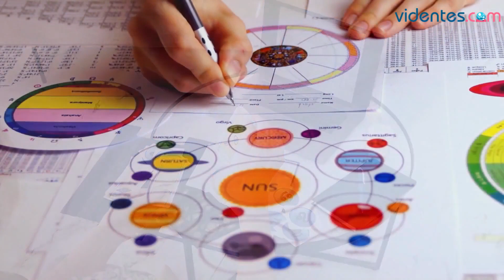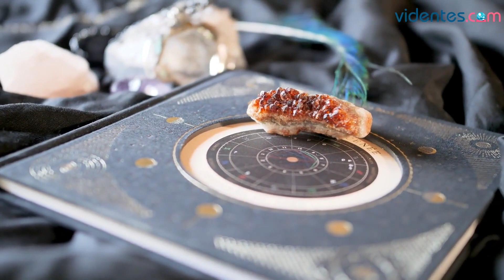HORÓSCOPO DIARIO 🥰❣️❤️ GÉMINIS ♊️ VIERNES, 30 DE JUNIO DE 2023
Horóscopo de Géminis para hoy, viernes 30 de Junio de 2023. El horóscopo para hoy: descubre tu futuro gracias a mi horóscopo diario para ti.